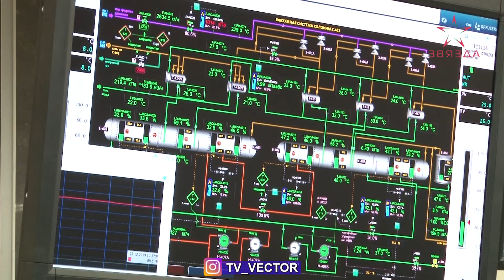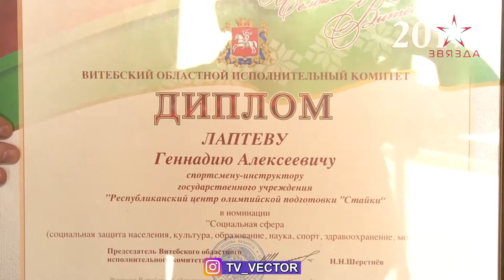Человек года Витебщины.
Разные города, профессии, трудовые биографии. Объединяет этих людей одно: каждый из них – в числе лучших в своей сфере деятельности. Полсотни передовиков, отличников, тружеников области стали лауреатами звания «Человек года Витебщины» по итогам 2019 года. Награждение в пяти номинациях состоялось накануне в областном центре - в концертном зале «Витебск».